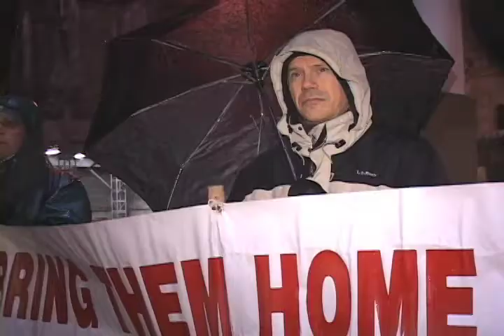Grannies Battle War.mov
Theyve gathered at Rockefeller Center, every Wednesday from 4:30 p.m. to 5:30 p.m. for the last six years, to protest the wars in Iraq and Afghanistan.

Now Grandmothers Against the War are taking their fight to local high schools. The seniors are planning a counter-recruitment action on March 18, where theyll tell students how to opt out of being contacted by military recruiters.